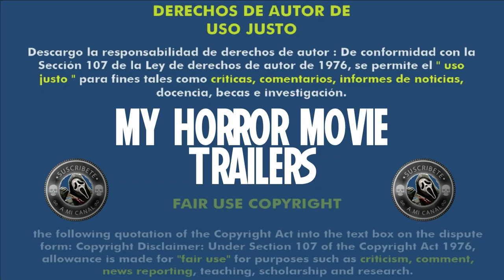Slotherhouse (2023) (Trailer HD) - Matthew Goodhue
Título original:    Slotherhouse

Año:    2023

Dirección:    Matthew Goodhue

Guion:    Bradley Fowler. Historia: Bradley Fowler, Katie Lanigan

Reparto:    Lisa Ambalavanar, Sydney Craven, Olivia Rouyre, Bianca Beckles-Rose, Tiff Stevenson, Stefan Kapicic, Tijana Upcev, Kelly Lynn Reiter, Grace Patterson, Andrew Horton, Jelena Kosara, Juliana Sada, Milica Vrzic

Fotografía:    Mark David

Compañías:    Talking Wolf Productions, Buffalo Speedway Film Company, Cinema Relics Productions. Distribuidora: Gravitas Ventures

Género:    Comedia, Terror, Slasher

Sinopsis:    Emily Young, estudiante de último curso, quiere ser elegida presidenta de su hermandad. Adopta un simpático perezoso, pensando que puede convertirse en la nueva mascota y ayudarla a ganar, hasta que una serie de muertes implican al perezoso como principal sospechoso de los asesinatos.